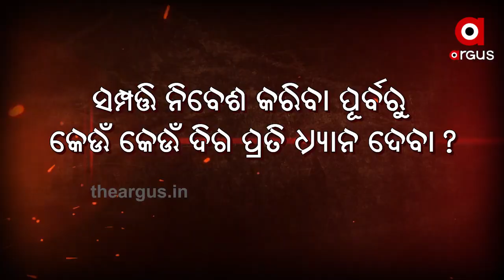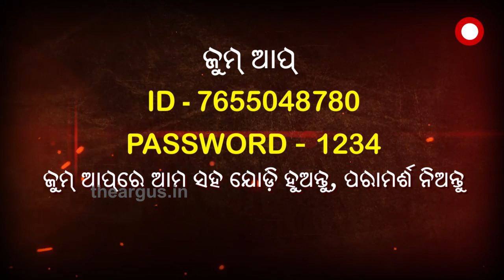ଭାଗ୍ୟ ଭବିଷ୍ୟତ ...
ଏଥର ଆଲୋଚନା ସମ୍ପତ୍ତିର ନିବେଶ ସୋମବାରରୁ ଶୁକ୍ରବାର ସକାଳ 7:30 ରେ